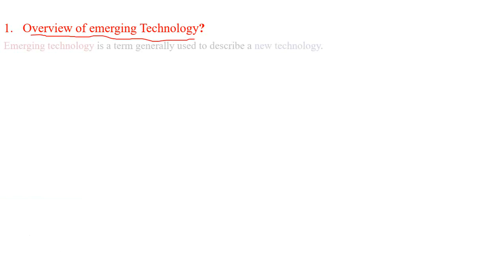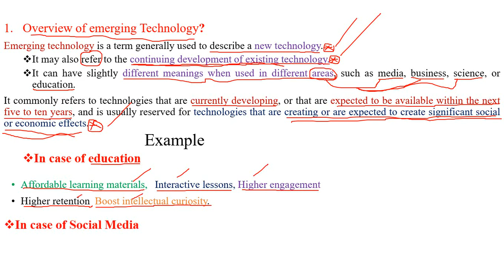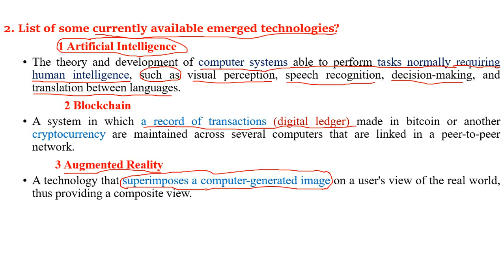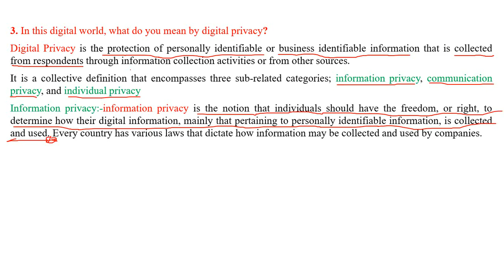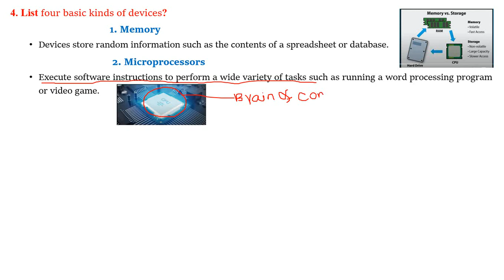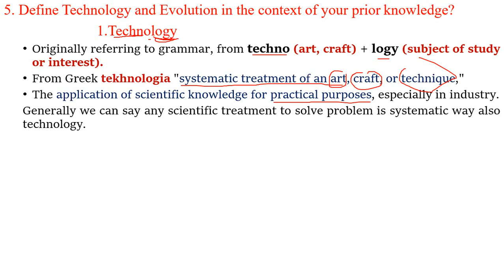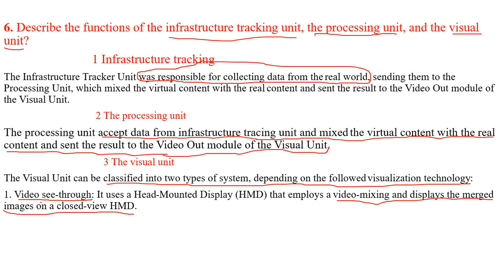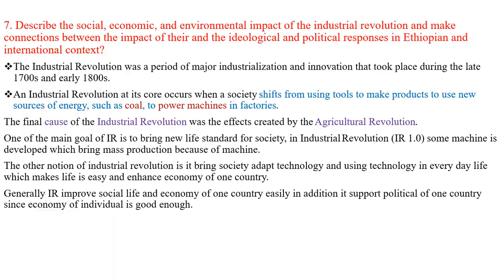Introduction to Emerging Technology : review question for fresh students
Introduction to computer science review question for fresh students
Overview of emerging technology
Technology
Evolution